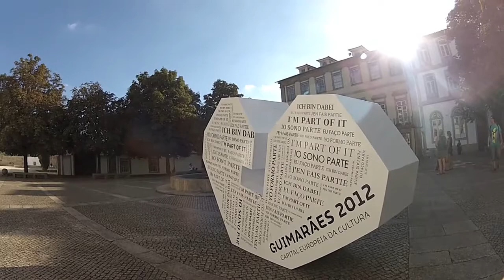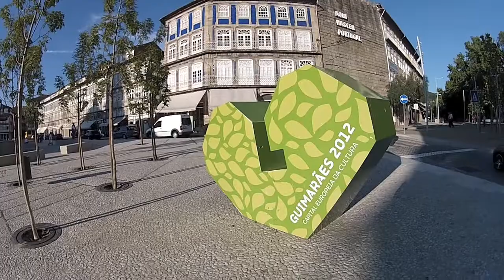Braga und Guimaraes (Videoblog 029)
Auf unserer Reise durch den Norden Portugals haben wir Zwischenstopps in Braga und Guimaraes eingelegt - zwei Städte mit großer Bedeutung für die Geschichte des Landes. Also: lasst uns ein wenig durch die Altstadt schlendern und die Atmosphäre genießen!